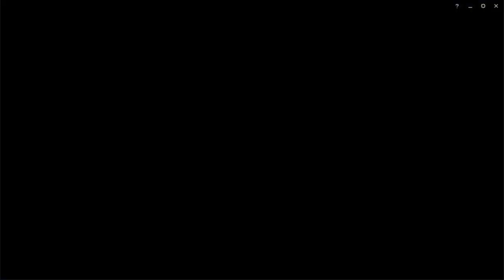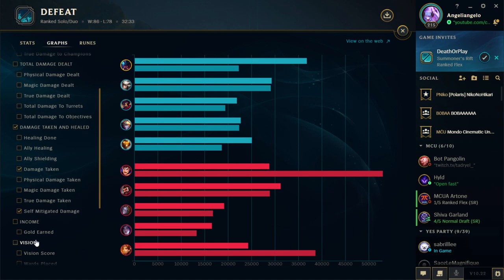[LoL]【5v5 SoloQ】PROMOTION Diamond IV (1/5) ► Jungle Rek'Sai vs Graves ★ C+ Rank ♦ 3/8/7 KDA